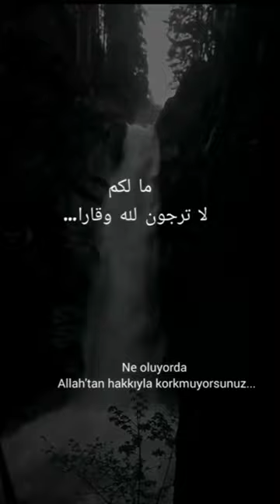Cübbeli Ahmet, Mahmut Efendi ve Ali Haydar Efendi'yi Allah'a Ortak Koşuyor!